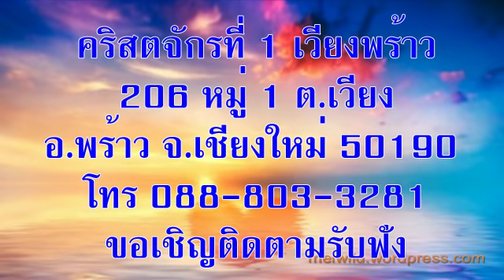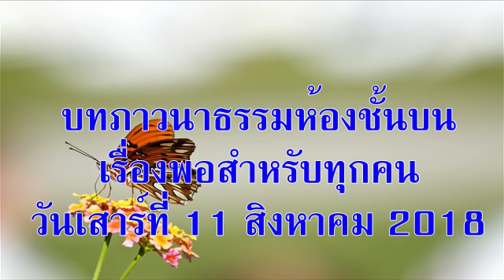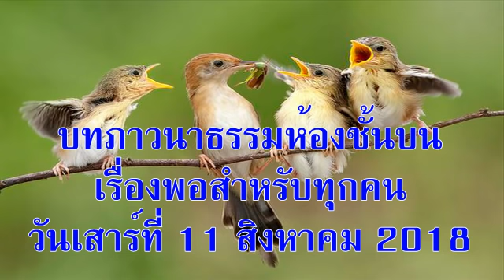วันเสาร์ที่ 11 สิงหาคม 2018 พอสำหรับทุกคน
บทภาวนาธรรมห้องชั้นบน เรื่องพอสำหรับทุกคน
บทความวันนี้เขียนโดย:  เชอร์รี ทัก (เวอร์จิเนีย)

พระเยซูก็ทรงหยิบขนมปังนั้น เมื่อโมทนาพระคุณแล้ว ก็ทรงแจกแก่บรรดาคนที่นั่งอยู่นั้น และให้ปลาด้วยตามที่เขาปรารถนา (ยอห์น 6:11)

วันเสาร์ถึงเวลาที่ดิฉันต้องช่วยทำพันธกิจเลี้ยงอาหารกลางวัน วันนั้นคาดว่าจะมีผู้มารับอาหารเต็มห้อง เพื่อนคนหนึ่งที่มีจิตอาสาช่วยงานออกไปนับจำนวนแขกในห้องโถงได้ 80 คน และประกาศว่ายังมีอีกหลายคนกำลังมา คนงานในห้องครัวมองตากันอย่างหวั่นเกรง เพราะเตรียมอาหารไว้โดยคิดว่าจะมีคนมาพอประมาณ เราเริ่มตักอาหารใส่จานช้าๆ และส่งต่อไปให้แขกที่ยืนเข้าแถวรออยู่ สุดท้ายเมื่อเรามองดูก็ต้องประหลาดใจที่แขกได้รับประทานอาหารกันครบถ้วน และประหลาดใจยิ่งขึ้น เพราะยังมีอาหารพอสำหรับแจกรอบสอง

เมื่อคิดถึงเหตุการณ์นี้แล้ว ดิฉันคิดถึงตอนที่พระเยซูทรงเลี้ยงอาหารฝูงชน วันนั้นพวกเราที่ทำงานในห้องครัวก็เหมือนกับสาวกของพระเยซู ที่กระวนกระวายใจว่าจะมีอาหารไม่พอสำหรับทุกคน สุดท้ายก็เหมือนเมื่อสองพันปีก่อนโน้น ที่พระเจ้าทรงจัดเตรียมให้พอสำหรับแขกทุกคนได้รับประทาน

เป็นธรรมชาติของคนเราที่ ชอบกระวนกระวายใจว่าจะมีไม่พอเช่น อาหาร เวลา เงิน หรือตะลันต์ ทำให้กลัวเกินจนไม่ให้อะไรเลย แต่พระเจ้าทรงเป็นองค์อุปถัมภ์ผู้ยิ่งใหญ่ สิ่งสำคัญก็คือถ้าเรากลัวเมื่อใดก็ให้วางใจในพระเจ้าและ “จงเลี้ยงเขาเถิด” (ดู มัทธิว 14:16)

อธิษฐาน:  ข้าแต่พระเจ้า ขออย่าให้ข้าพระองค์ทั้งหลายเหนื่อยหน่ายในการหาวิธีเลี้ยงดูคนที่หิวกระหาย ให้อิ่มหนำทุกคน ในพระนามพระเยซูคริสต์ อาเมน

เป้าหมายของคำอธิษฐาน: ผู้ที่มีอาหารไม่พอกิน

ข้อคิดสำหรับวันนี้: จากที่เราให้พอประมาณพระเจ้าจะทรงเพิ่มให้เกินพอ